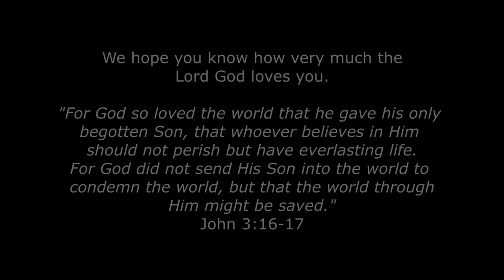1 Thessalonians 5 11 15